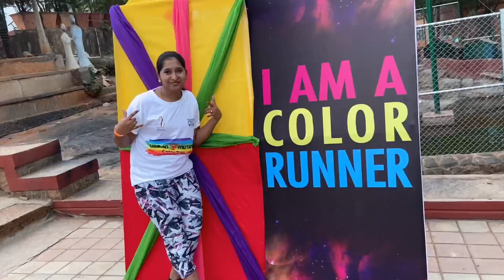Holi celebration | Kannada vlog | Suvarna Malimath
Happy Holi to everyone.